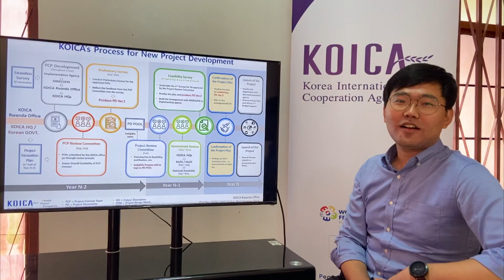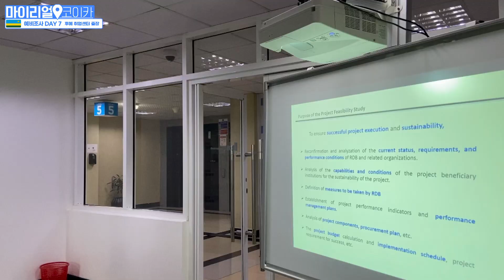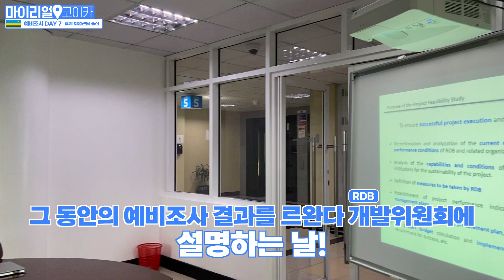[마이리얼코이카 르완다] 우리가 바로 르완다 구직자들의 취뽀 서포터★ KOICA 르완다사무소 출장 VLOG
안녕하세요! KOICA 르완다사무소 24기 정희정 YP입니다 🙂
르완다의 취업 환경, 시스템의 개선/발전을 위한
예비조사와 출장 과정을 알차게 담아봤는데요!
(르완다의 멋진 풍경은 덤...💘)

르완다 구직자들의 취뽀를 위해 열심히 발로 뛴 KOICA 르완다사무소의 이야기!
그리고 ODA 프로젝트의 진행과정을 알고 싶다면, 이번 영상 꼬-옥 시청해주세요!
그럼 르완다로 함께 슝~ 떠나 보실까요? ✈✈

보고싶은 해외사무소 소식은 댓글로 남겨주시고 다음 마이리얼코이카 시리즈도 많이 기대해주세요!! 😃